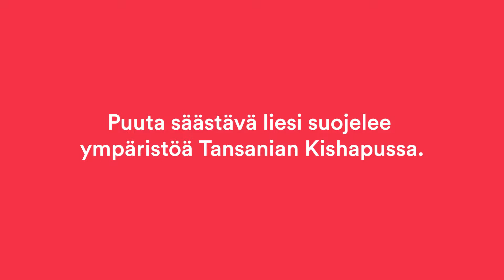Puuta säästävä liesi suojelee ympäristöä Tansaniassa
Metsäkadon hidastuminen, etenkin naisten työtaakan vähentyminen, energiansäästö ja ilmanlaadun parantuminen. Näitä kaikkia hyötyjä tuo puuta säästävä liesi, joka on käytössä Lähetysseuran kehitysyhteistyössä Tansaniassa.

Kuvaus, editointi, leikkaus: Hannes Honkanen
Käsikirjoitus: Minna Havunen
Musiikki: Olli Ketonen